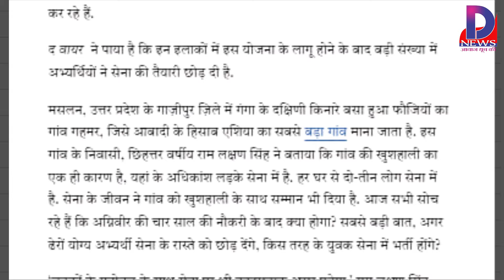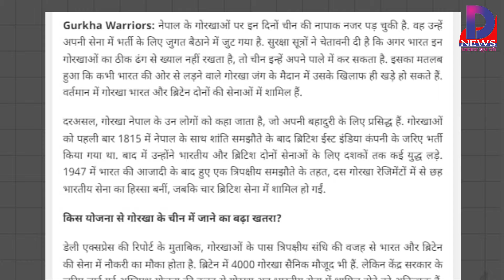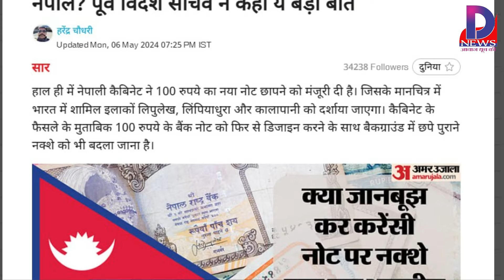15 हजार युवा दूसरे देश की सेना में हुए भर्ती, अग्निपथ में बदलाव या योजना होगी खत्म ?